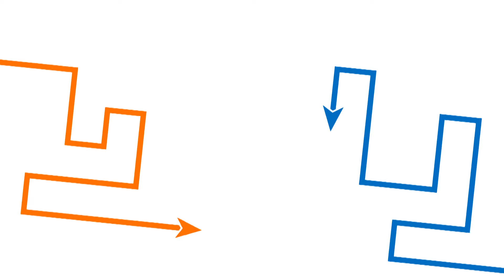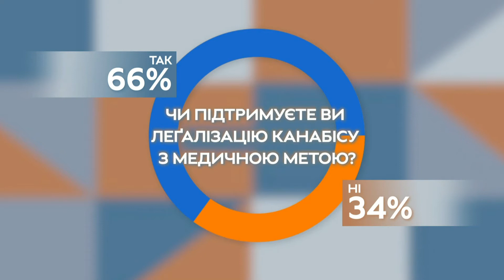Іду на ви | Опанасенко VS Павловський | 20.10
Легалізація медичного канабісу: втамування болю чи збільшення небезпеки?
Учасники:
— Олександр Опанасенко, народний депутат VIII скликання
— Андрій Павловський народний депутат VI-VII скликання, партія «Батьківщина»
Експерти:
— Дмитро Литвин, політичний аналітик, юрист
— Сергій Кравченко, лікар-імунолог